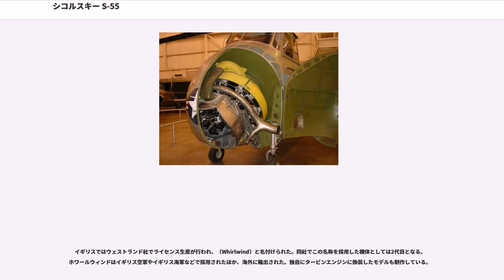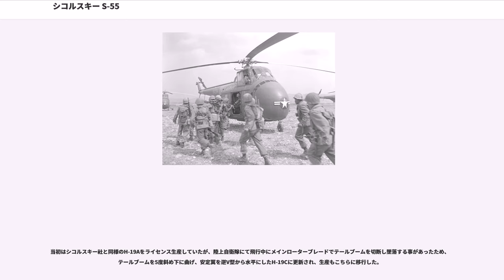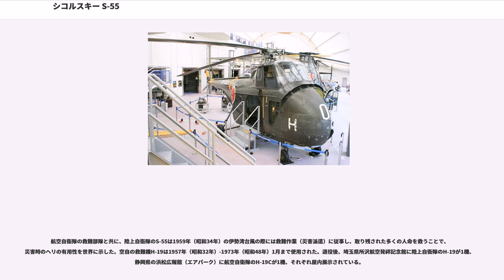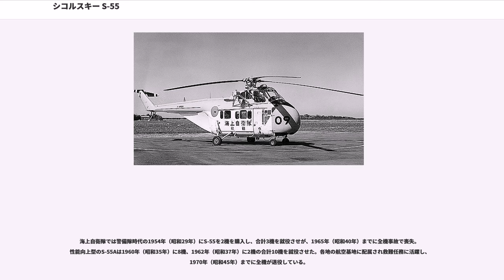シコルスキー S-55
シコルスキー S-55（Sikorsky S-55）は、アメリカ合衆国の航空機メーカー、シコルスキー・エアクラフト社が製造した実用貨物ヘリコプター。同社のS-51から発展させたもので、ふくらんだ機首先端に空冷星型レシプロエンジンを斜めに格納し、乗組員や貨物のための後部機内スペースを広く確保しているのが特徴である。

輸送ヘリコプターとして軍民共に世界各国で採用され、ヘリコプターの有用性を実証する先駆者的な業績を残した。全世界で1,828機が製造されたベストセラー機種である。

アメリカ陸軍は第二次世界大戦中から、乗員を輸送するための手段としてヘリコプターに注目して研究を行っていたが、シコルスキー社に対して乗員2名・兵員10名あるいは担架8台を搭載して、340kmの距離を飛行できる機体「H-19」の開発を命じた。

試作機YH-19は1949年に初飛行した。初期のヘリコプターは操縦が非常に難しく、操縦士には熟練が必要とされたが、YH-19の実用試験機は当時勃発していた朝鮮戦争に派遣されて、その機内容積の大きさ、場所を選ばない離着陸など有用性を示し、アメリカ空軍は1951年にH-19Aとして制式採用し、50機発注した。その後も陸軍がH-19をチカソー（Chickasaw）の愛称で採用し、海軍型のHO4Sなど多くの派生型が生産された。

YH-19にはシコルスキー社のグローフ技師によって斬新な設計がされていた。600馬力のプラット・アンド・ホイットニー製のワスプR-1340 レシプロエンジンを機首に35度斜めに搭載し、機内を斜めに貫く駆動軸でロータを回転させていた。これは当時大型だったエンジンを胴体上部に配置すると、重心位置が高くなり地上で転倒したり、整備性が悪くなるためでもあった。また、駆動軸を斜めに配置してあることで、重心部に9.6mの機内容積が確保され、小柄な見た目に関わらず、かなりの人員・貨物の積載が可能となった。

胴体はアルミニウム合金とマグネシウム合金によるセミモノコック構造で、キャビン後部に電気室があり、無線機やヒーターを装備できた。機内は内張りされており、軍事型は10人分の座席または6人分の担架、民間型は7人分の座席を装備した。このほか、量産機には尾部に逆V字型の「ひれ」が追加装備された。テールブームは当初水平に伸びていたが、飛行中にメインローターブレードがたわんで接触する恐れがあったため、後にテールブームを5度斜め下に曲げ、安定翼を逆V型から水平にする改良が施された。

シコルスキーは社内名称だったS-55を正式名として販売し、1950年代後半には西側諸国を中心に世界各国の軍や民間航空会社でも使用された。後に新機種S-58が発表されると、改良型であることからS-55を購入した各国が採用し、これも大ヒットとなり、以後ヘリコプターはシコルスキーの代名詞となった。

イギリスではウェストランド社でライセンス生産が行われ、（Whirlwind）と名付けられた。同社でこの名称を採用した機体としては2代目となる。ホワールウィンドはイギリス空軍やイギリス海軍などで採用されたほか、海外に輸出された。独自にタービンエンジンに換装したモデルも制作している。

日本でも、1952年（昭和27年）に航空飛行禁止措置が解かれたのを機に、海上保安庁が2機を導入して函館と館山に配備したほか、三菱重工業（当時は新三菱）が1952年からノックダウン生産を始め、28機を組み立てた。その後、1954年（昭和29年）に発足した航空自衛隊で、S-55（H-19）を救難機に、各自衛隊で多用途機として採用したため、1962年（昭和37年）まで合計72機をライセンス生産し、68機を各自衛隊に納入、4機を全日空など民間に販売した。空自では「はつかり」の愛称が与えられた。

当初はシコルスキー社と同様のH-19Aをライセンス生産していたが、陸上自衛隊にて飛行中にメインローターブレードでテールブームを切断し墜落する事があったため、テールブームを5度斜め下に曲げ、安定翼を逆V型から水平にしたH-19Cに更新され、生産もこちらに移行した。

航空自衛隊の救難部隊と共に、陸上自衛隊のS-55は1959年（昭和34年）の伊勢湾台風の際には救難作業（災害派遣）に従事し、取り残された多くの人命を救うことで、災害時のヘリの...